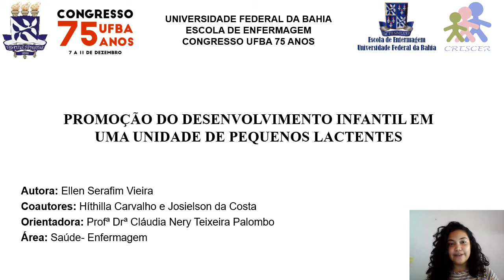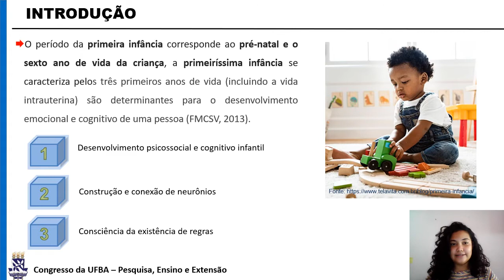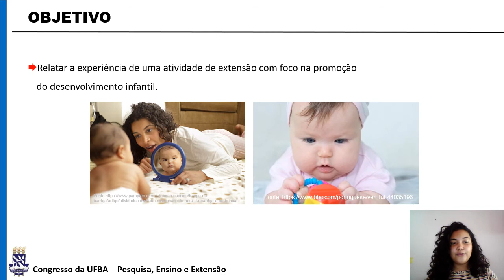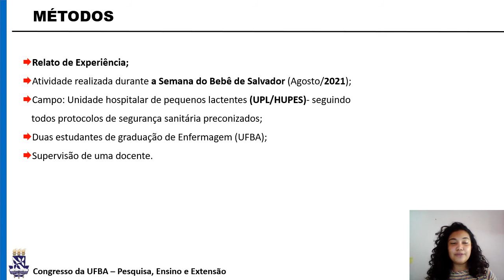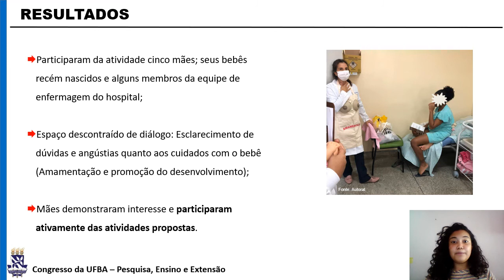PROMOÇÃO DO DESENVOLVIMENTO INFANTIL EM UMA UNIDADE DE PEQUENOS LACTENTES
Título: PROMOÇÃO DO DESENVOLVIMENTO INFANTIL EM UMA UNIDADE DE PEQUENOS LACTENTES
Autora: Ellen Serafim Vieira
Coautores: Hitilla Carvalho, Josielsn da Costa
Orientadora: Profª Drª Cláudia Nery Teixeira Palombo
Descrição: Trata-se de um relato de experiência realizado durante a ‘Semana do Bebê de Salvador’ (agosto/2021) em uma unidade hospitalar que atende pequenos lactentes. O desenvolvimento infantil é influenciado pela interação da criança com o seu entorno, principalmente pelas relações com os adultos. Utilizou-se como referencial a estratégia “5 BásicosTM”, que apresenta cinco princípios para a promoção do desenvolvimento infantil: 1)Dar amor e controlar o estresse; 2)Falar e apontar; 3)Contar e comparar; 4)Explorar por movimentos e brincadeiras; e 5)Ler e discutir histórias. Concluiu-se que ações que instrumentalizam mães para melhorar interação com bebês contribuem para o desenvolvimento infantil.